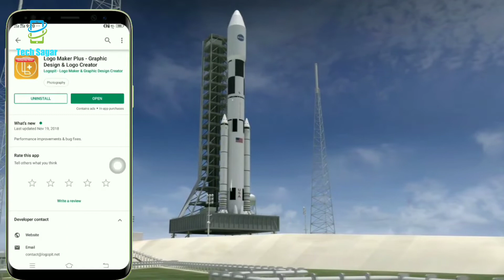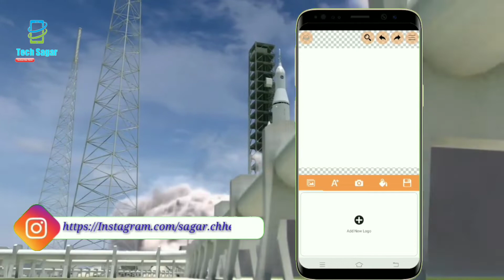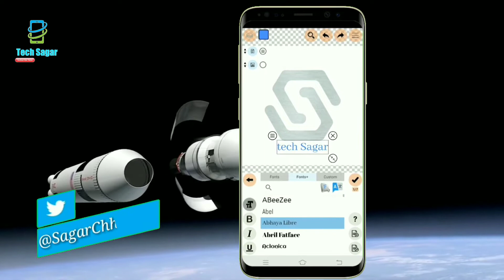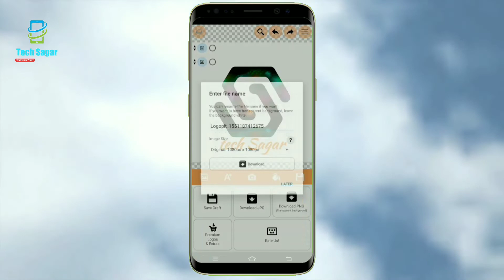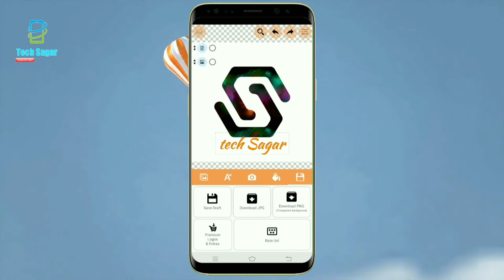How To Create Logo For YouTube, Facebook, Twitter, Instagram All Android Devices 2019 || in Nepali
यदि तपाइलाई बिडियो मन परेको छ | भने कृपया लाइक गर्नुहोला र तपाईहरु लाई केही भन्नु वा केही सोध्नु छ भने कृपया तल दिएको कमेन्ट बोक्स लेखेनुहोस धन्यवाद !

Create original logos & designs with thousands of free custom editing tools.

Create original logos and designs using thousands of free graphic elements and editing options. There's no limit on creativity on "Logo Maker Plus"/"Logopit Plus", we provide icons on every category that you'll need. You can make an original logo in no time with this all in one logo generator. You can change color of the icons, or use a texture image for coloring your logo and use custom filters on them. A simple icon is going to look very different with the right texture for your design. You can also create original color gradients and use them on your logos. Giving your logo a 3D depth and making it look like a 3D logo is an option too. Wait no more and start using our Logo Maker free and see the difference. We are not just handing you free logo design templates which you cannot make anything new, we're giving you tools to create really original logos for your needs.

Additionally, you can generate more than just a logo design with Logo Maker Plus, it's simply not only a logo creator. All your social media covers can be created in a short time that you can call Logopit Plus also a cover maker, banner designer, photo editor or a poster maker. Most of your graphic design needs will be handled in one place. You can design Facebook Covers, Twitter Posts, Twitter Header pictures, Pinterest graphics, Posters, Youtube Cover photos, thumbnails, icons and many more. We provide 1000s of  free ready made templates for Instagram Posts, Youtube Thumbnails and all those other social media graphics as icing on the cake.

Let's talk about typography & what magical texts you can put on photos with us. We just put a new fonts feature called "Fonts+" that got around 700 new font families which supports Latin to Arabic, Cyrillic to Greek, almost all languages. You can make your text look 3D by giving it three dimensional depth, you can make your text circular, you can bend text, you can make it wavy or you can use any of those features combined.

As the most complete logo designer for a business logo or just for your social media logo,  Logopit Plus solves all your problems in one compact app. The most inspirational tools to design a logo + all other social media posts is at your service.